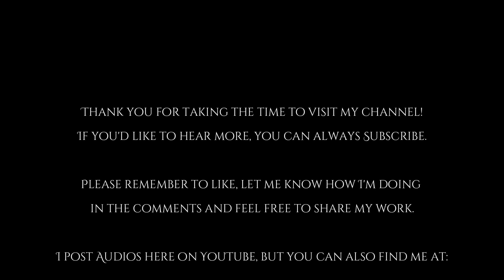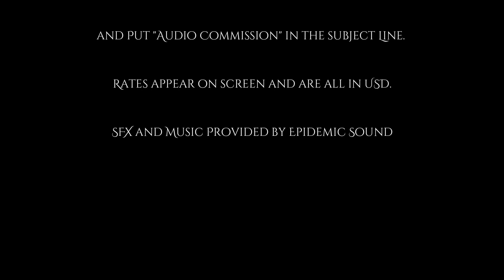Angel In Glass part 3 [sfw] [m4a] [scifi] [bittersweet] [Isolation] [paranoia]120823